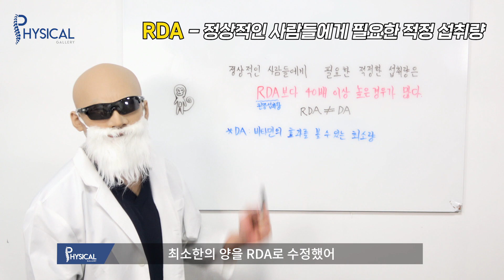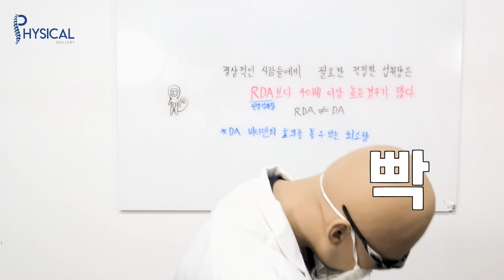99%가 모르는 비타민 효과 섭취량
비타민 고르실 때 궁금하셨을거에요!